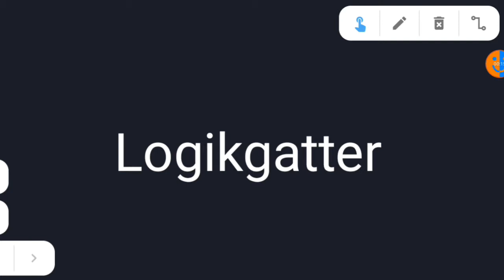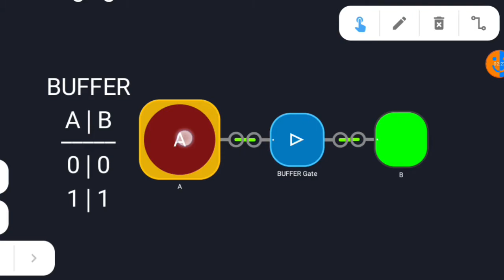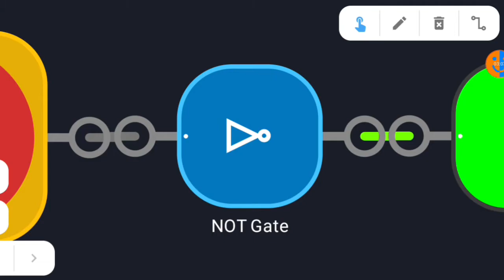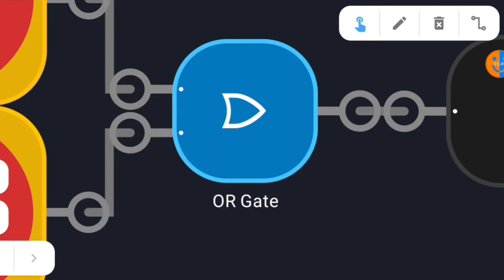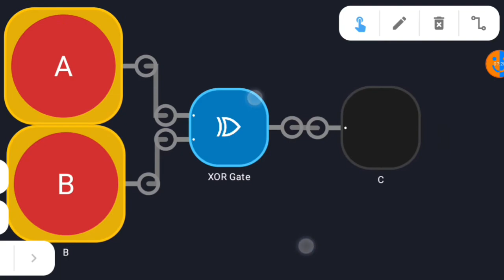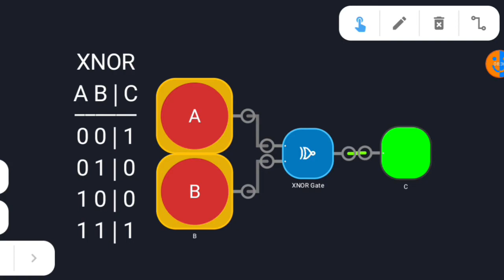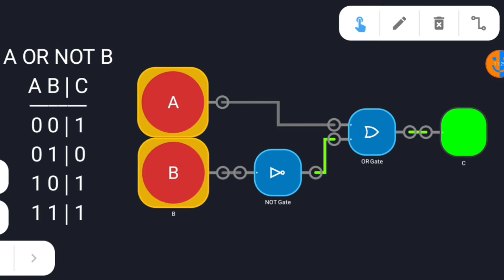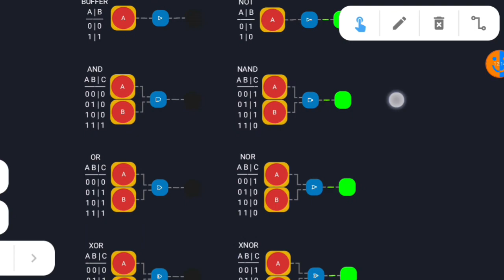Logikgatter | 8-Bit Computer #2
Willkommen zu einer weiteren Folge vom 8-Bit Computer, heute kommen die Logikgatter dran.